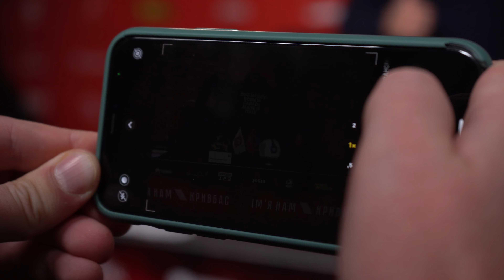Олексій Хобленко - повноцінний гравець Кривбасу! \\\ Нас не спинити!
Нагадаємо, першу частину сезону-2021/2022 Олексій провів у Кривому Розі в оренді. Хобленко за перше півріччя став одним із лідерів червоно-білих, у 19 матчах чемпіонату забивши 11 голів, та, віддавши 11 результативних передач.